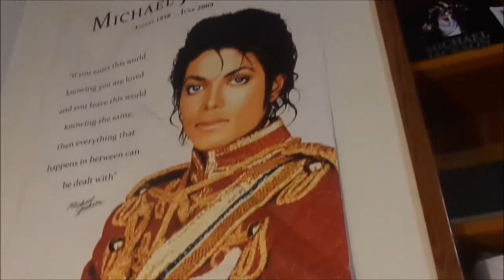A day with William Bell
My first official Vlog
Music: The Partysquad & Boaz - Oh My , FKJ - Lying Together, Justin Bieber - Beauty And A Beat , Mikey J - Rock the mic, Michael Jackson- smooth criminal
Starring. me